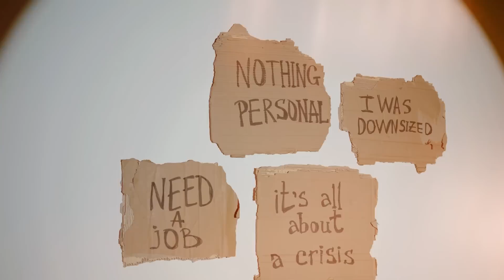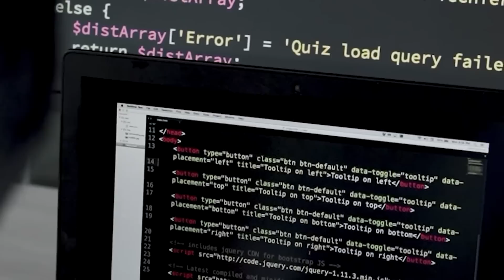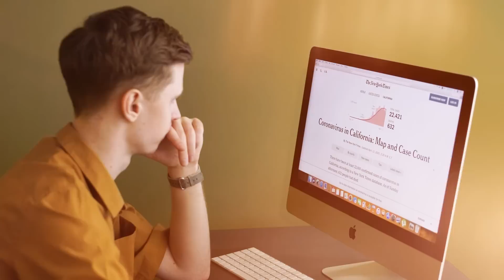Will A.I Takeover Humans & Become More Powerful? | Abhijit Chavda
In this video I talk about our future and how it will be affected by Artificial intelligence. With the coming of so many different softwares which cost no more than 20 dollars a month, the art industry will potentially go out of business. Any image can be formed easily. Earlier you needed to hire researchers and students do to the work, now AI has replaced all of that. There will be a complete transformation of the world in terms of the job perspective. Even from a geopolitical point of view, there are counties investing in AI which will be impactful. Programmers will also be affected, since AI now can spit out all kinds of code, like python, COBOL etc. The difference between fake news and real news will become harder to point out. There is a whole lot of potential here and it all boils down to how AI will be used.

About:

The Abhijit Chavda channel is an expansive library of content that uncovers the ‘HIDDEN TRUTH’ and offers a fascinating insight into ancient history, astrophysics, geopolitics, and science.

With over 40+ years of experience, Abhijit Chavda is a Geopolitics & History Expert and an Indian physicist.

He is the host of the AskAbhijit show and IndianInterest podcast which is the home for super-insightful discussions with subject matter experts from around the world on topics that covers national & international geopolitics, world and Indian history, astrophysics, philosophy, and many more every week.

There is something for EVERYONE on this channel. Abhijit Chavda's research-backed views on top Indian podcasts and case studies have made him one of the strongest voices in the Indian Digital Intellectual Space, and he has represented India at international forums, including the G20 summit.